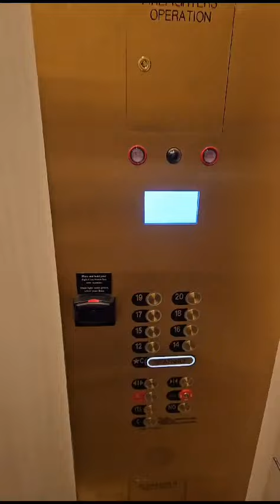The elevators of the Bellagio hotel in Las Vegas Nevada ￼